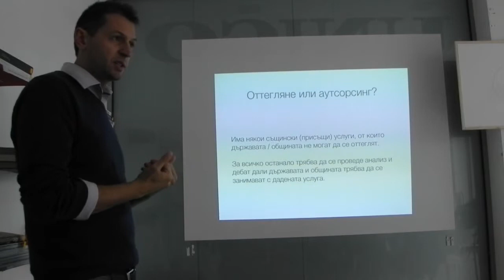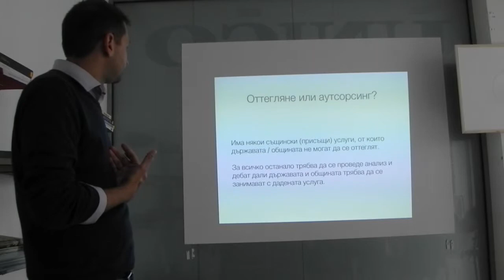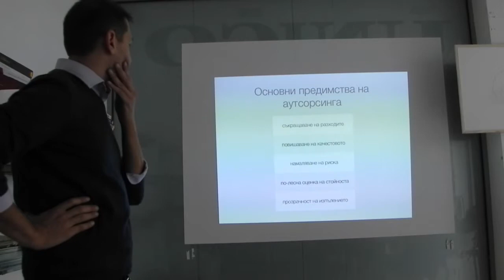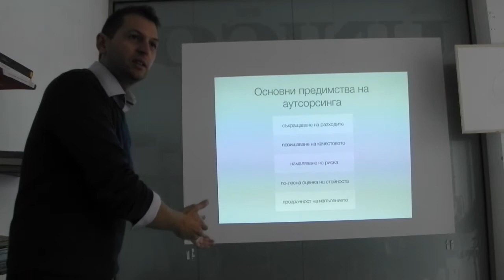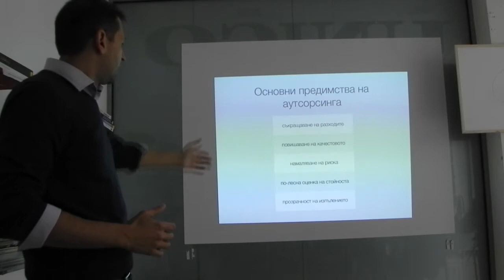Форум Икономика : Общински услуги и аутсорсинг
Георги Стоев от Industry Watch гостува като "свидетел" на гражданско жури с тема „Бюджет на Община Пловдив за 2014 г.". Стоев говори за това, кога е за предпочитане дадени услуги да бъдат възложени на външни изпълнители.
Механизъм "Гражданско жури" се провежда като част от проект "Активно гражданство - Подходът Бауерзакс." Проектът се осъществява от Фондация Бауерзакс с финансовата подкрепа на Програмата за подкрепа на неправителствени организации в България по Финансовия механизъм на Европейското икономическо пространство. Цялата отговорност за съдържанието се носи от Фондация Бауерзакс и при никакви обстоятелства не може да се приема, че представените материали отразяват официалното становище на Финансовия механизъм на Европейското икономическо пространство и Оператора на Програмата за подкрепа на неправителствени организации в България.Повече за програмата може да прочетете на